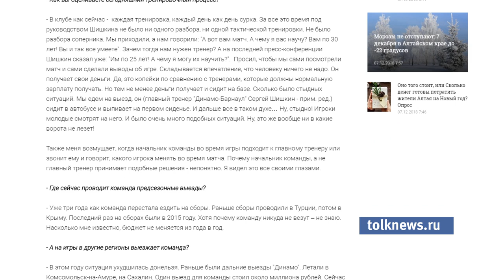Скандал вокруг клуба «Динамо» руководство прокомментирует не раньше 2019 года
Не раньше следующего года руководители футбольного «Динамо» прокомментируют ситуацию в клубе после скандального интервью одного из бывших игроков.